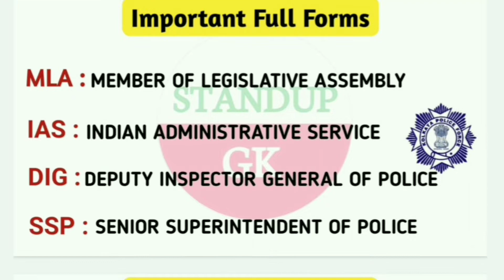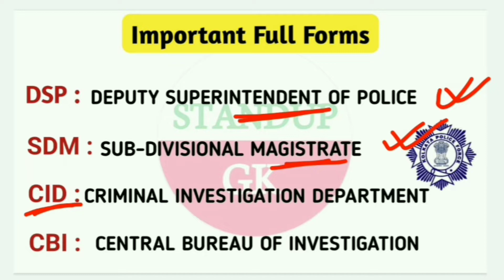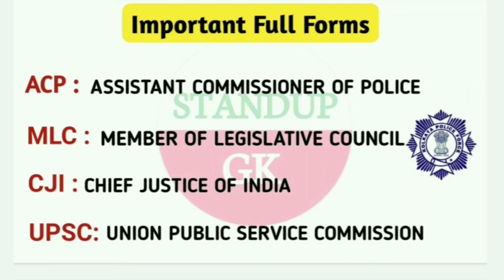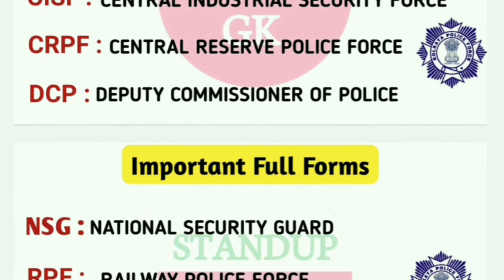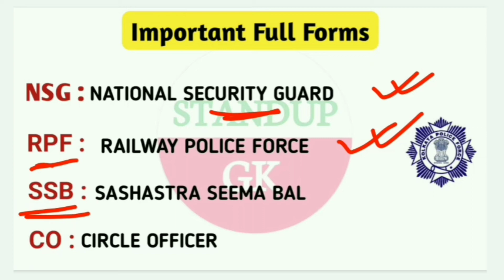Full Form of PM, CM, MLA, MP ,DIG, DCP, CBI, RAW, ACP, BDO, DM || General Knowledge Quiz In Bengali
Full Form of PM, CM, MLA, MP ,DIG, DCP, CBI, RAW, ACP, BDO, DM || General Knowledge Quiz In Bengali || Standup Gk